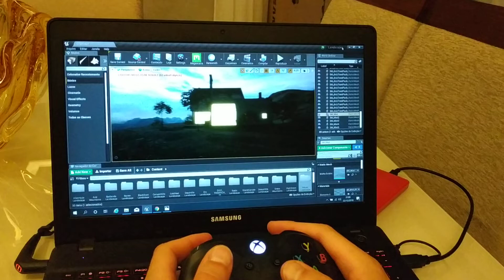Unreal Engine: House Lava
New project
Lava House.
Mountain house with lava.
Software used: 3dmax with Unreal Engine 4.24
Setup: Samsung odyssey 1060gtx.
Compatible with VR and Controller XBox.
Techniques used in Master Class Unreal Engine training.